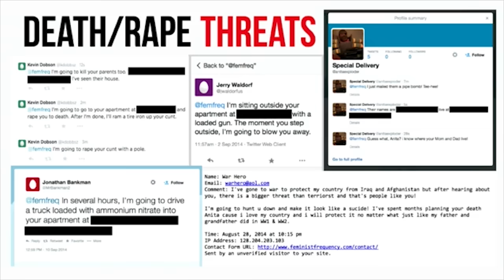Anita Sarkeesian - Breathe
OK last Anita video for a while.